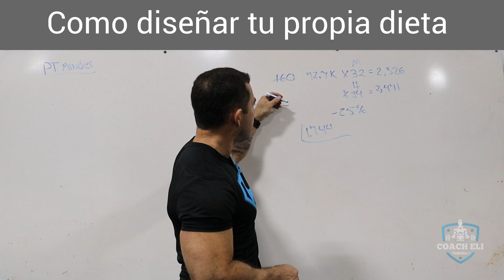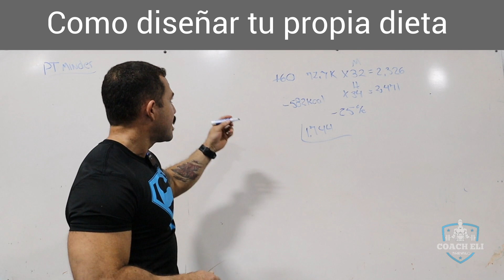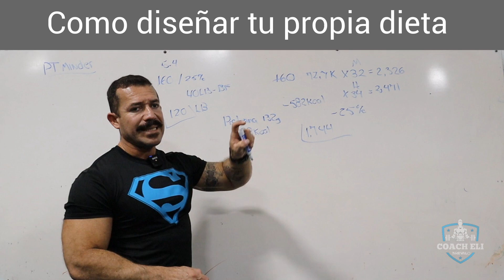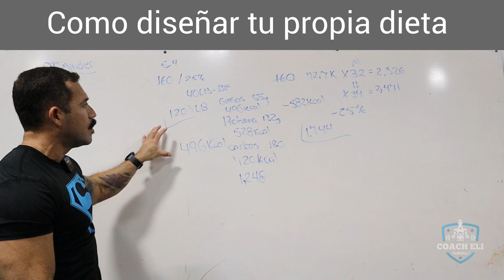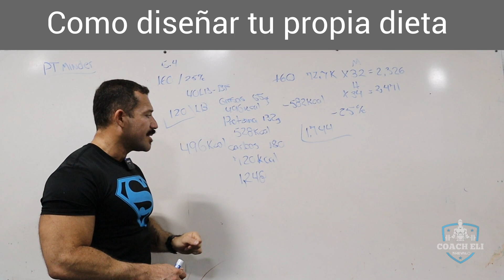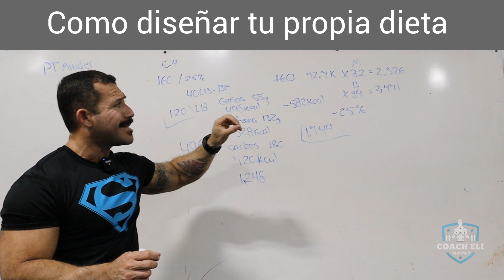Como diseñar tu propia dieta.